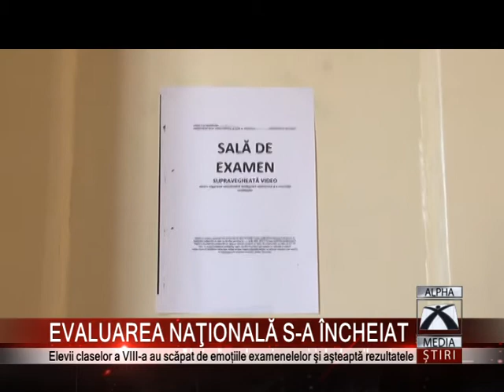EVALUAREA NAŢIONALĂ S-A ÎNCHEIAT